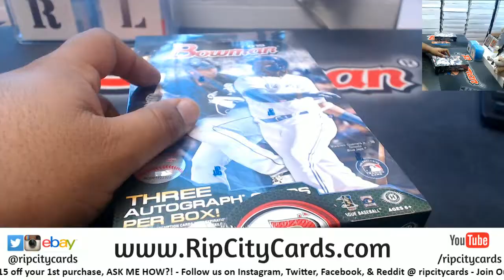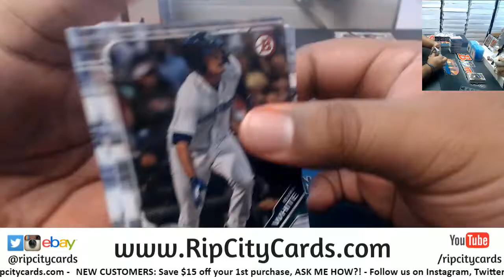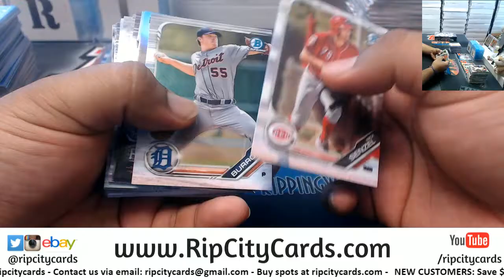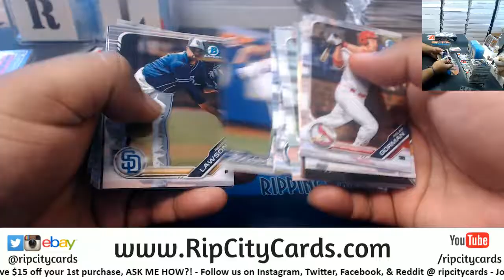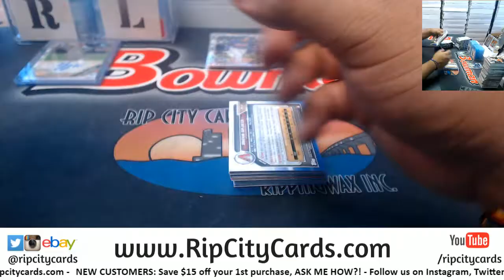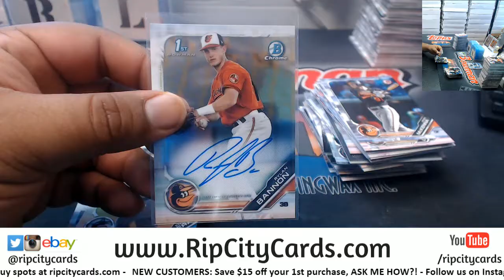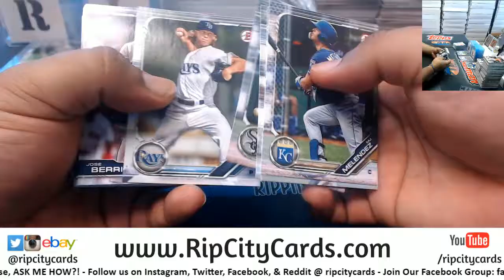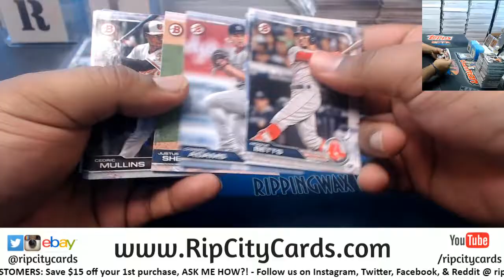2019 Bowman Baseball Jumbo 2 Box #17 EBAY